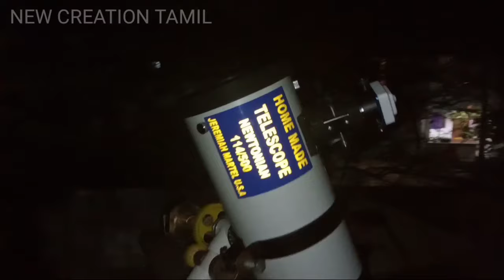digital eyepiece for newtonian telescope 114 500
Our Channel include of Guiding Videos:

1.DIY Projects
2.Awesome Ideas
3.Tips

Thanking you. very much for watching , supporting and comment our videos.

1. RETAIL SUPPLIES 1 Plano Convex Lens, Focus 10 cm, Dia 5cm, Glass Optics

2. Deepak Enterprise HE Retail Pack Of 1 Concave Lens 1 Convex Lens With Cleaning Cloth, Optics Physics Experiments

3. FUN + LEARN 50mm Optical Glass Double Concave Lens for DIY Experiments - Pack of 2

4.Concave lens, dia 5 cm, glass optics (Focus 10 cm)

5.Gizga Essentials GZ-CK-104 Professional 6-in-1 Cleaning Kit (Air Blower, Cotton Swabs, Suede + Plush Micro-Fiber Cloth, Brush,Cleaning Solution)

6. Cero Slr Camera Lens Cleaner Spray Quick Dry - 100 ml

7.UNILAB 15X Huygenian Eye-Piece Lens For Microscopes (Eye-piece 15x)